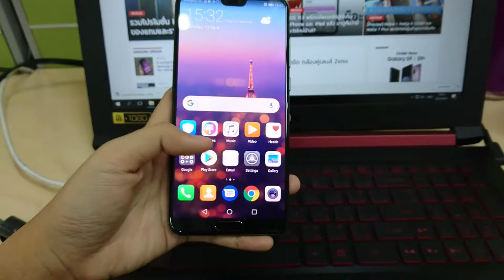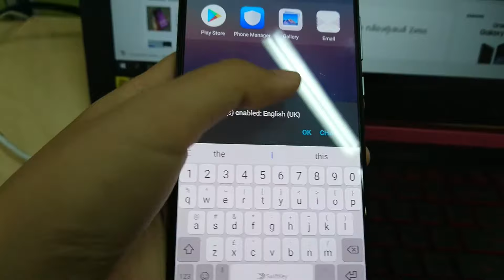Hands-on Preview : Huawei P20 Pro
- ตื่นเต้นมากกว่าได้ S9+ มา
- ถึงแม้จะไม่ใช่สี Twiligh สีนี้ก็สวยเช่นกัน
- เครื่องบางเบาไม่หนัก
- กล้องสามตัวดีงาม ไม่รู้จะดียังไง
- ราคาดีจับต้องได้ ถูกใจและคุ้มค่า
- ด้วยความที่บอดี้เงาวาว ทำให้เป็นรอยนิ้วมือได้ง่าย แต่คงไม่ใช่ปัญหาในอนาคต ใส่เคสปกปิดได้ระดับนึง
- ใช้ไปนานๆ รอดูว่าบอดี้จะลอกหรือไม่ Note 8 บอดี้ลอกกันเยอะ ตรงขอบ
- จับถนัดมือ
- ฟังก์ชั่นปิดติ่ง หลอกตาก็เปิดปิดใช้งานง่าย